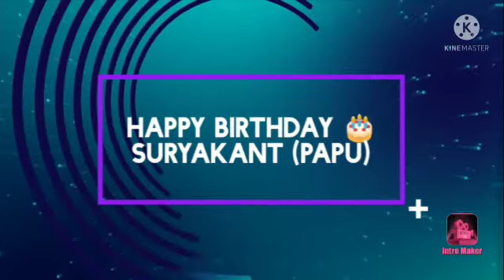VLOG-53#Papu's Bday vlog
odia vlog#angul travel sitaram resturant